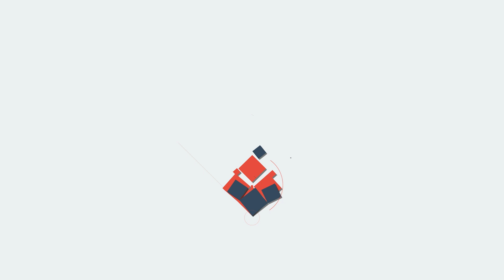B J P LEADER നന്നാവാൻ തീരുമാനമില്ല അല്ലെ?